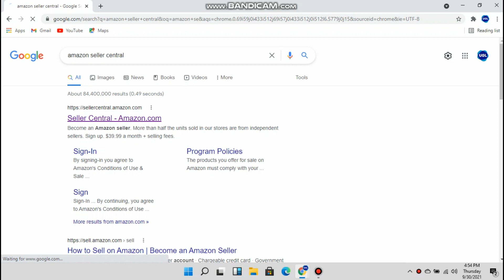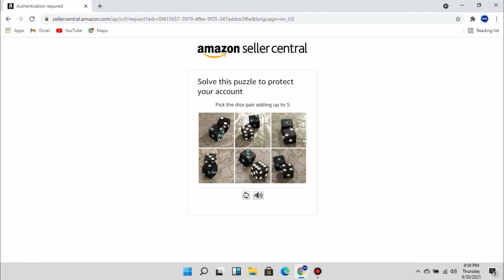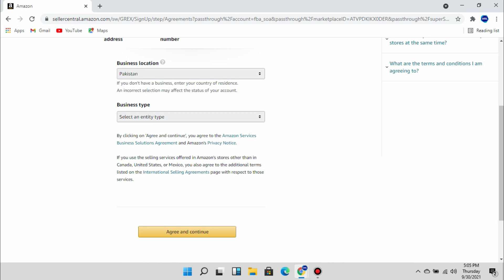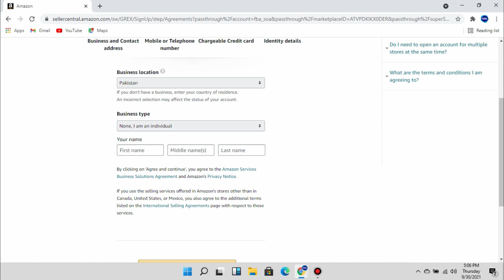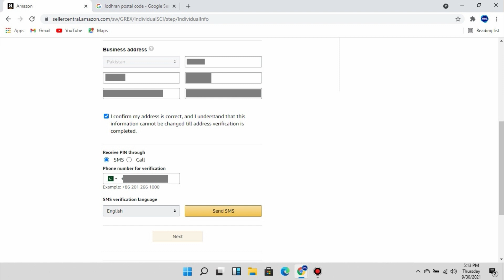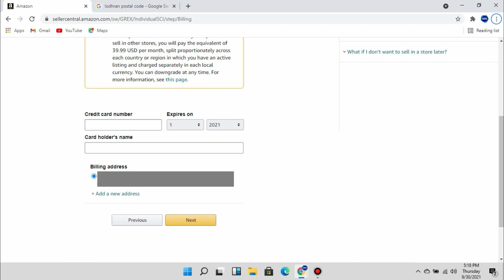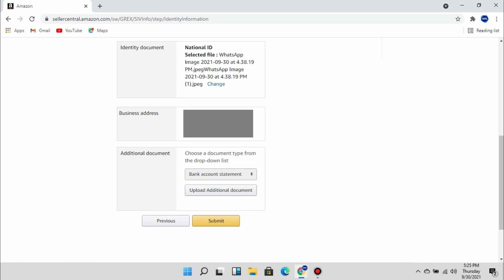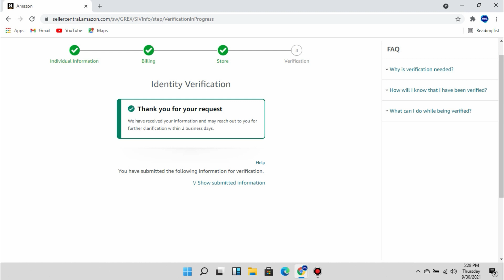how to create make open Amazon seller central account from Pakistan fba private label individual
in this video i am going to teach you guys how to create Amazon seller central account from Pakistan

in this course we will discus almost everything about selling on amazon from Pakistan with complete details and practical

Lecture 1

Types of Amazon seller central account and specifications and requirements for creating a seller account on Amazon

Lecture 2

What is Amazon FBA and complete process of Amazon fba step by step

Lecture 3

Information About Amazon PRODUCT : Keywords , Title , Description , Bullet points

Lecture 4

What is Product hunting and complete product hunting process with criteria in one vide

Lecture 5

Amazon product sourcing : how to buy products from alibaba.com : how to find suppliers on Alibaba

Lecture 6

How to create Payoneer account for amazon Payment receiving

Lecture 7

How to create Amazon seller account in Pakistan with complete detail and practical

Lecture 8

How to verify Amazon seller account and attend live video call for identity verification

Lecture 9

How to submit TAX information for amazon seller central account

Lecture 10

How to set deposit payment method for amazon seller central account

Lecture 11

What is UPC bar code and how to buy upc codes for amazon listing

Lecture 12

How to find golden keywords and keyword research for amazon listing

Lecture 13

How to create HTML code Description for Amazon product listing

Lecture 14

How to list your first product on amazon

Lecture 15

How to create automatic PPC ads campaign for your product